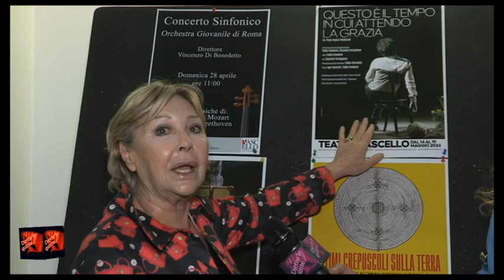Dietro le quinte 557° puntata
“Quanto Basta” regia Alessandro Piva - “Poetica” regia Tindaro Granata